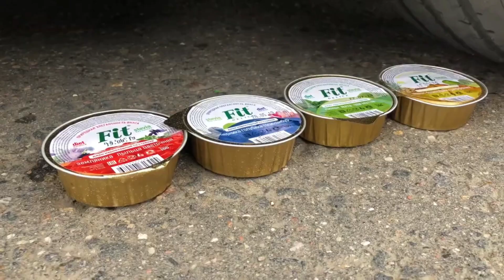You see,I have this addictionIt's something onlyIunderstand,and let me tell youit will never change.